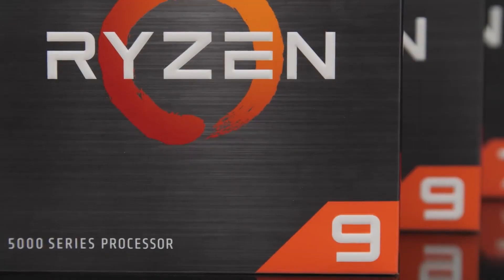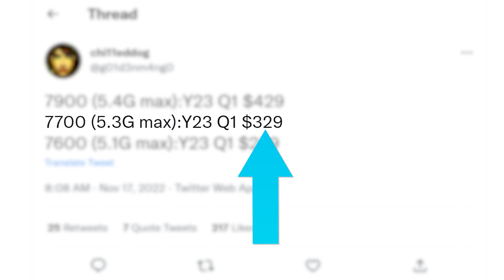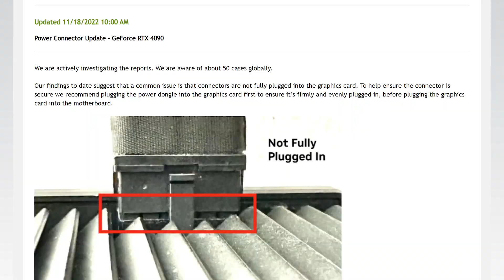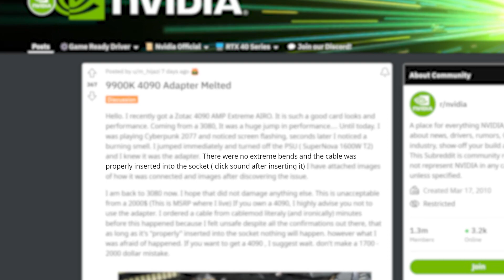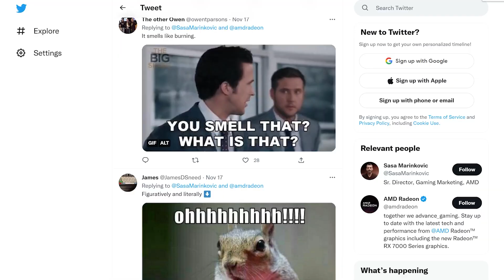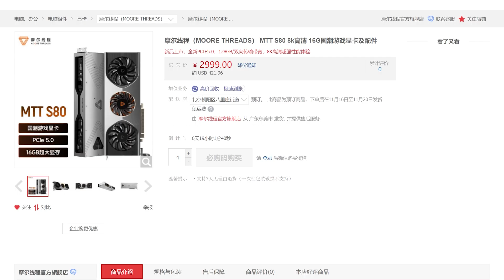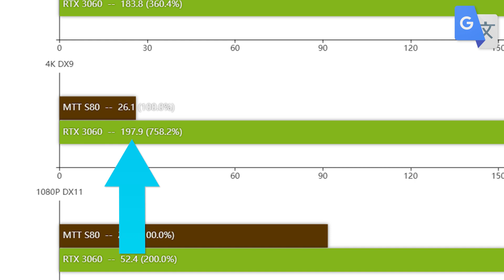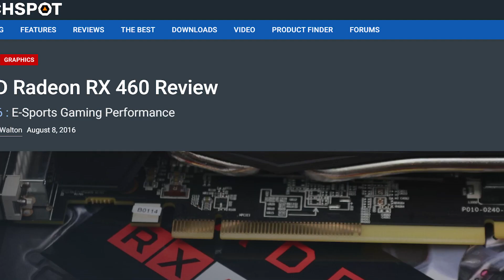AMD BASHES Nvidia's RTX 4090!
Join me in Crossout for FREE on PC, PlayStation®5, Xbox Series X|S as well as previous generation consoles Follow my link to get the game as well as an exclusive bonus.
See you in-game!

New gaming GPU that's not Nvidia AMD or Intel gets reviewed, AMD trash talks Nvidia, Nvidia finally gives a statement on the melting 4090s and cheaper Ryzen CPUs coming!

TIMESTAMPS
0:00 Intro
0:19 Cheaper Ryzen CPUs Coming
2:34 Nvidia Talks Melting RTX 4090s
4:27 AMD Trash Talks Nvidia
5:19 First Review Of New GPU Maker